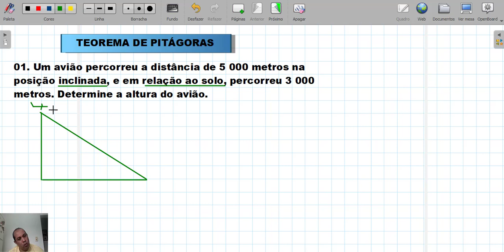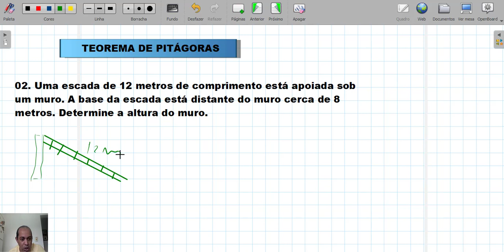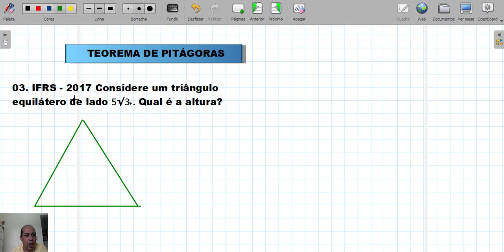AULA 01 - TEOREMA DE PITAGORAS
ESTE VIDEO TE AJUDARA A RESOLVER TEOREMA DE PITAGORAS DE UMA  MODO BEM PRATICO E FACIL. TECNICAS ELABORADAS QUE LHE AUXILIARAO A RESOLVER QUESTOES DO TIPO.